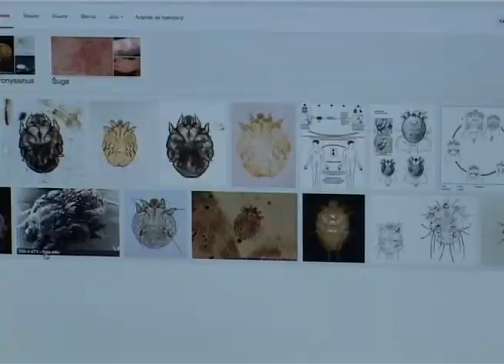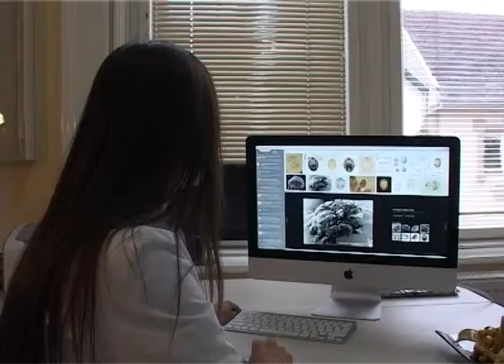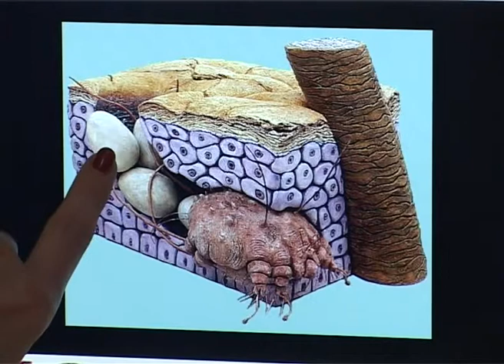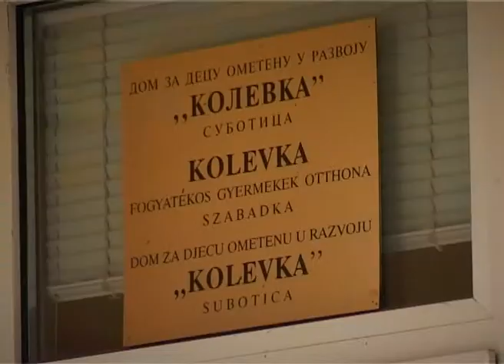Ekomedika Suga i Kolevka 10.12.2014.